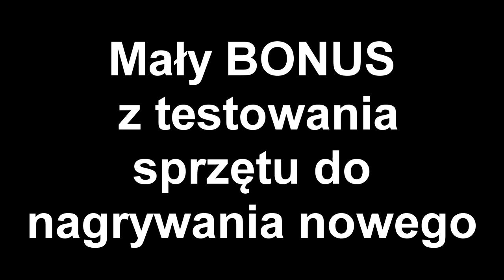Rozwalone Koło / Zakładanie opony Patykiem / Test Pitgang 125XD /Pitgang 125XD vs Pitgang 140XD